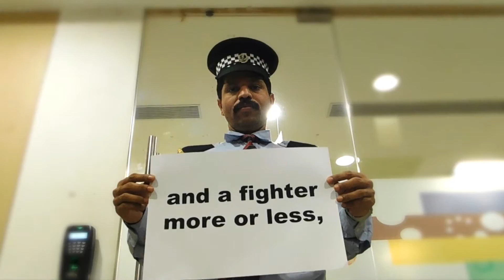UltraTech Celebrates Women's Day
Caring, candid, confident, committed. This is what our UltraTech women stand for.
The Women's Day celebration at UltraTech was centred around fun and learning. Makeover sessions by Jean Claude Biguine, cupcake making classes from Love Sugar Dough, self-hypnosis sessions and Zumba, all ensured it was an exciting and engaging day. The panel discussion with senior members of UTCL encouraged them to participate in the increased opportunities available to our female employees. The celebrations made sure our strong Ultra Ladies left with a smile on their face!